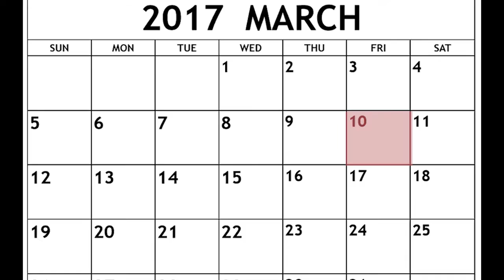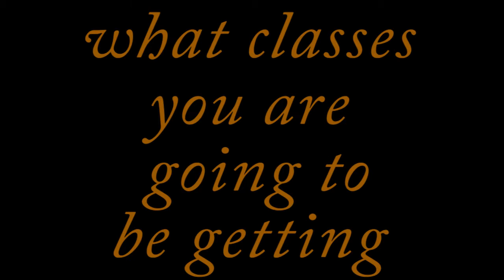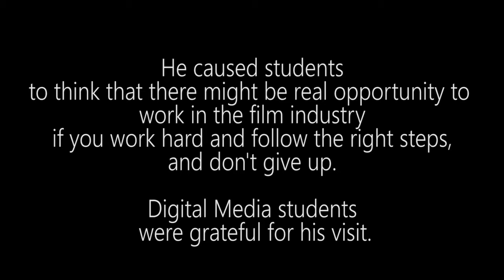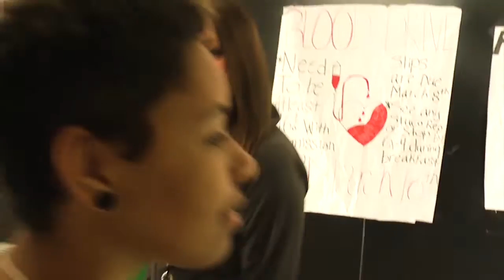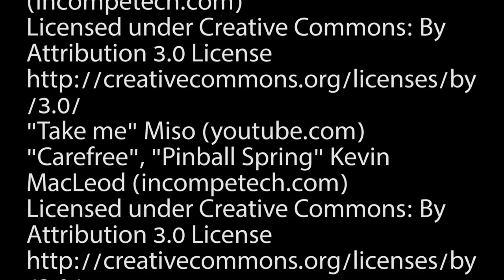3-3-17 Amplified News Presents: Announcements!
This week: learn some sign language, register at Pima, prepare for the dodge ball tournament and find a job this summer!